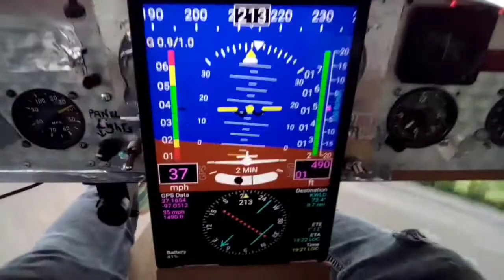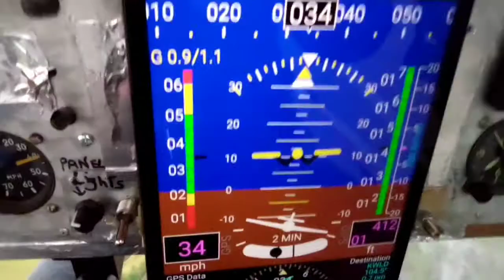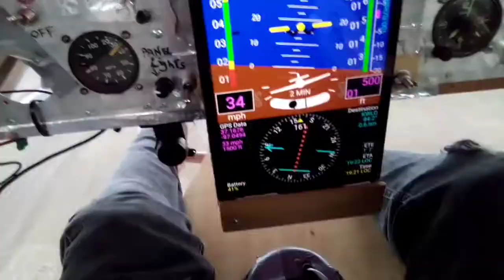Took a quick flight around the patch!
Me flying my weedhopper